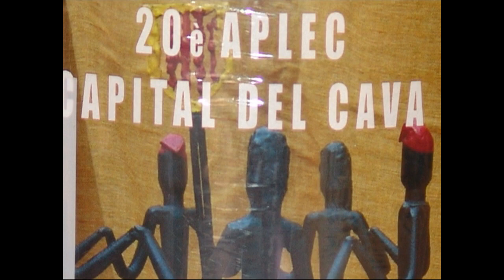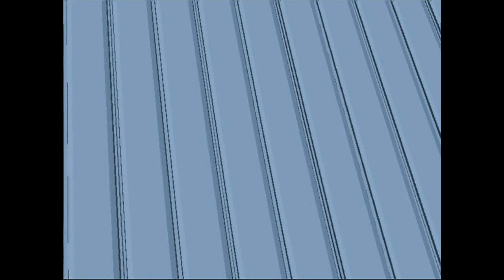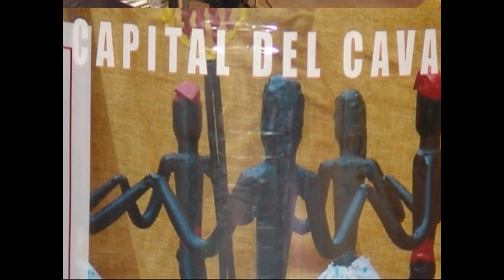Aplec Sant Sadurni 2012.wmv (IMATGES)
Petita mostra d'un Gran Aplec!